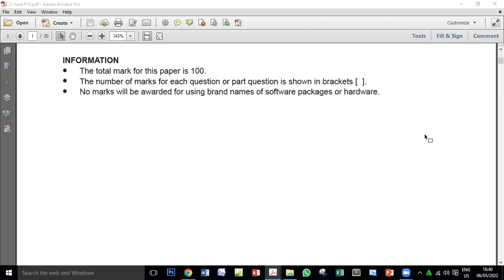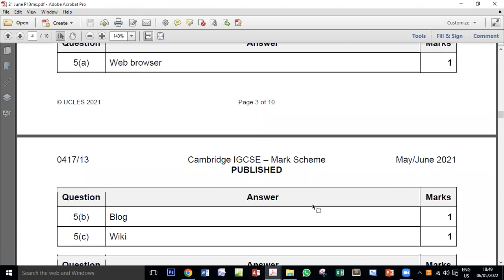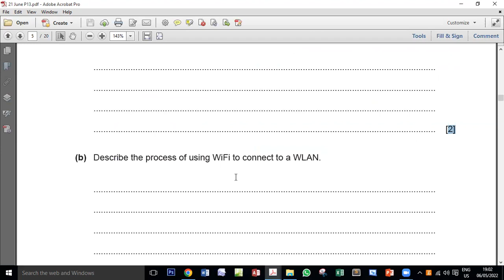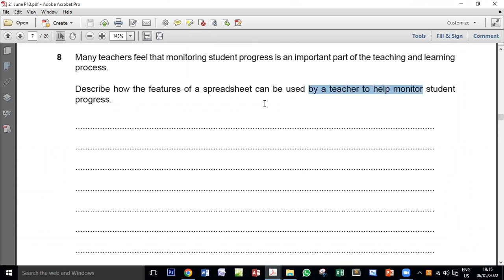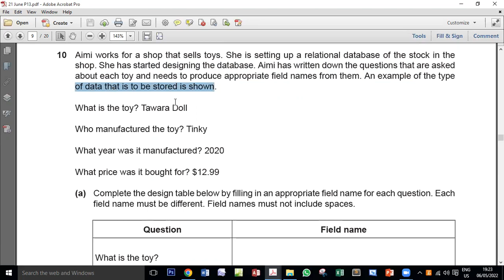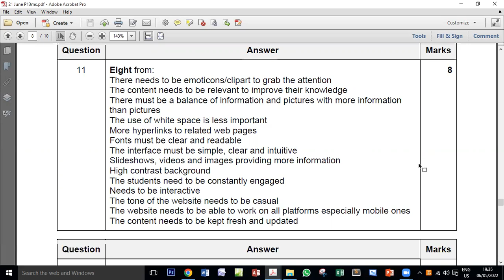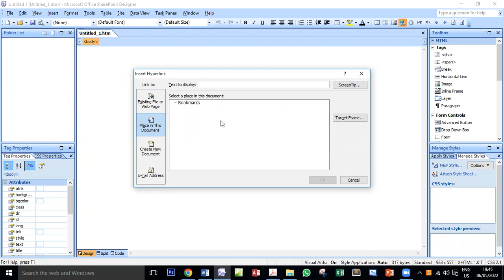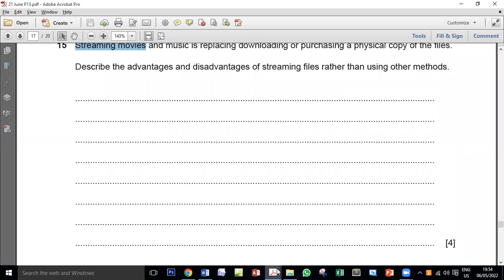ICT 21 June P13 Complete Exam